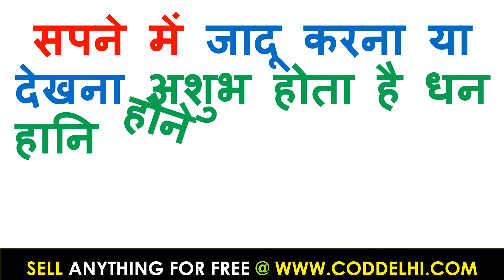sapno ka arth hindi me सपने में जादू करना या देखना | sapne me jadu karna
sapne me jadu karna
sapne me jadu tona dekhna
sapne mein jadu tona dekhne ka matlab
khwab mein jadu tona dekhne ki tabeer
sapno kabhavishyafal
सपनो का मीनिंग इन हिंदी
sapno kabhavishyafal
sapno ka matlab lal kitabo ka matlab jane in hindi